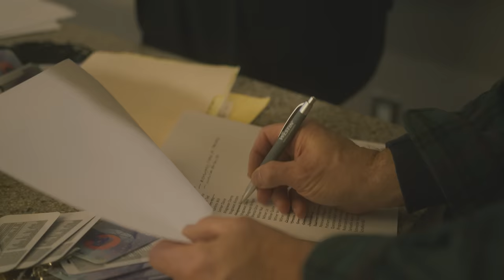Who Releases 3,000 Pounds of Confetti on Times Square By Hand Every Year?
30 years ago Treb Heining created the hand thrown confetti effect that has become synonymous with The New Years Eve Ball drop. On his 30th year leading this effect, he faced unprecedented challenges.

Limelight is a documentary series that follows different New Yorkers. The goal is to tell unheard stories from around the city that will widen our perspectives.

Special Thanks to Treb Heining, Bill Schaffel, Jeff Straus, and the Times Square Alliance.

Equipment Used To Make this Film
Wide Lens
Zoom Lens